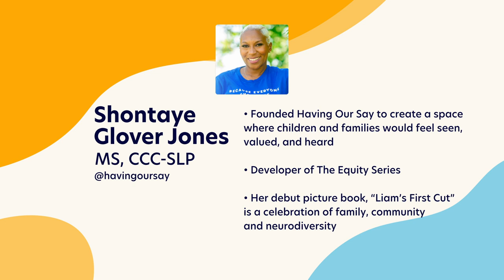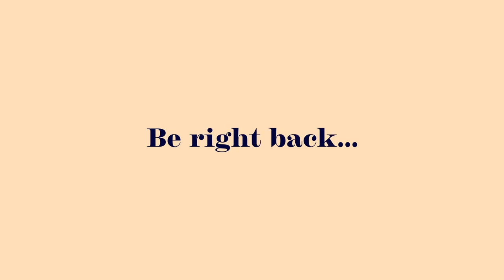Incorporating Diversity Into Speech Therapy Practices - Shontaye Glover Jones | Ep 75 | Full Episode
In this episode, we welcome Shontaye Glover Jones MS CCC-SLP/L, OM to talk about incorporating diversity into your speech therapy practice. We talk about how to find diverse materials, the power of books, helping kids feel seen, and more!

TIMESTAMPS:
(0:00) Introduction
(1:58) Shontaye’s Professional Journey
(16:13) Bringing Diversity into Materials Used in Therapy
(20:00) Tips for Incorporating Books into Speech Therapy
(25:30) What you can do with books
(29:54) How Shontaye Became an Author
(48:16) Helping Kids Feel Seen
(55:45) What’s Next for Shontaye

Shontaye Glover Jones MS CCC-SLP/L, OM is an author, speaker, advocate, and certified speech-language pathologist. She founded Having Our Say to create a space where children and families would feel seen, valued, and heard. Shontaye is also the developer of The Equity Series, a professional development conference for special educators and speech-language pathologists addressing the needs of marginalized and minoritized individuals. Taye is committed to promoting language development through literacy and increasing diversity in kid lit and has workshops and lectures on this topic across the globe. Her debut picture book, “Liam’s First Cut” is a celebration of family, community, and neurodiversity as Liam, an autistic Black boy, prepares for his first visit to the barbershop. Her follow-up book, The Season of Yes is a jubilant tribute to summer in the city.

SHOW CREDITS
Host – Jennifer Martin